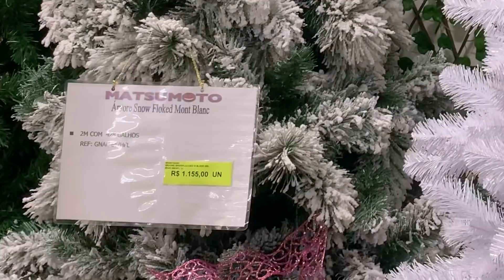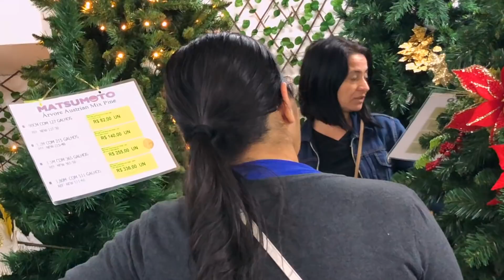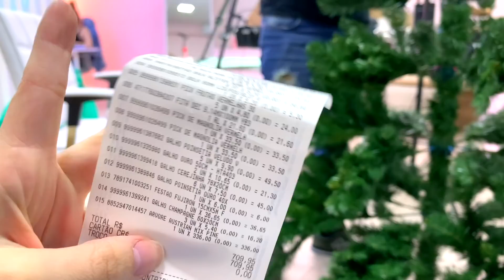COMPRANDO TUDO QUE A PESSOA DA FRENTE ESCOLHEU - ESPECIAL DE NATAL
Árvore maior que o studio? Um enfeite da cada cor? Um bando de velhinhas perdidas? Xii, só vendo esse vídeo maluco para entender! Será que sai uma decoração decente?

Isso não é um publi ta beninas? Adoraria, inclusive. 🌝
Loja Matsumoto - R. Barão de Duprat, 39 / Região da 25 de Março

Janaina Taffarel
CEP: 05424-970